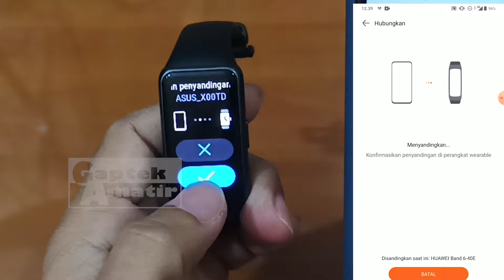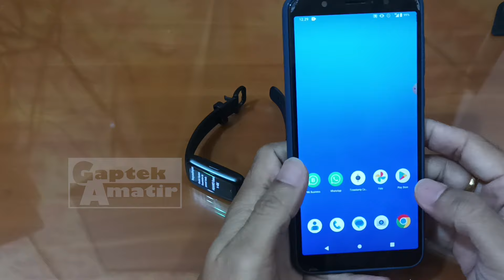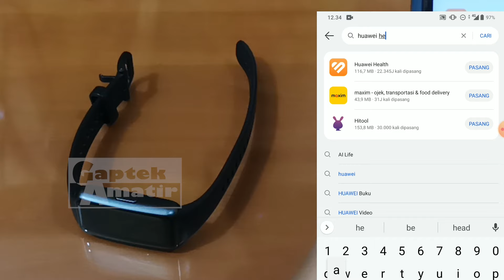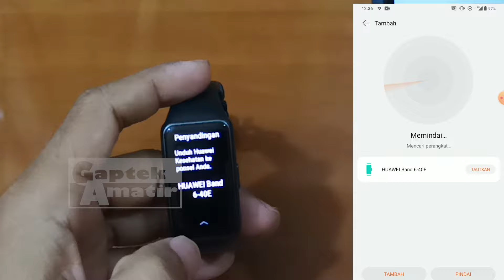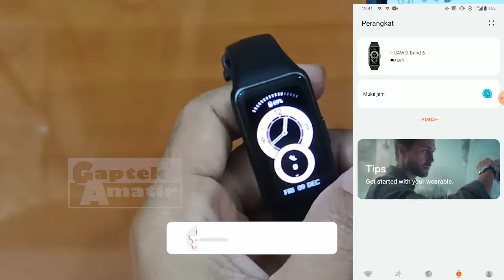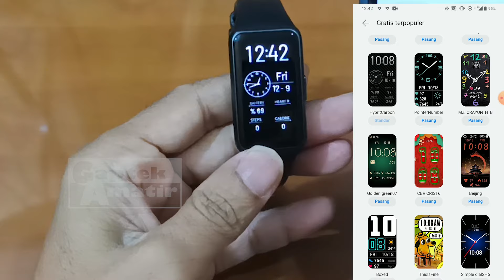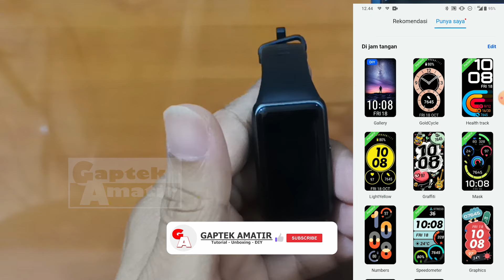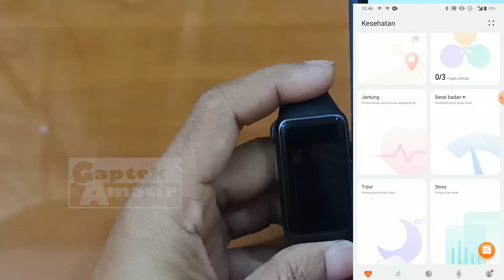Cara Koneksi Huawei Band Ke HP || How to setting Huawei Band 6 by phone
Untuk bisa menggunakan jam ini kita harus koneksikan terlebih dahulu menggunakan hp dengan aplikasi Huawei Health, kalau kita cari di Google Play Store aplikasi ini tidak tersedia.

Kita bisa monitoring kesehatan dan aktivitas olahraga dan mendownload skin atau antar muka jam melalui aplikasi Huawei Health dari HP.

Bagaimana caranya tonton videonya sampai dengan selesai ya...

SPESIFIKASI:

HUAWEI Band 6 SmartBand | Pemantauan SpO2 24 Jam | 96 mode olahraga | Tampilan Layar penuh AMOLED 1.47 Inci | 2-Minggu Battery Life

[Compatible with iOS & Android device]
✔Garansi produk resmi. Apabila ada keluhan dapat langsung menghubungi service center Huawei Official terdekat.

HUAWEI Band 6 memiliki desain yang dinamis dan ringan, layar AMOLED 1,47 inci, dan masa pakai baterai selama 2 minggu, dengan pengisian daya magnetis cepat. Pendamping kesehatan dan kebugaran ideal Anda, ini memiliki 96 mode latihan, pemantauan detak jantung 24/7, pelacakan tidur 4-status, dan pemantauan SpO2 sepanjang hari.

1. New Band on the Block
HUAWEI Band 6 memiliki layar AMOLED FullView 1,47 inci, dengan area pandanglebih besar 148% lebih besar , dan rasio layar-ke-tubuh 64% bezel rendah. Gabungkan dengan layar resolusi tinggi 194 x 368 dengan 282 PPI dan Anda memiliki sesuatu yang sangat mengesankan untuk dilihat di pergelangan tangan Anda.
Ukuran area tampilan meningkat 148%
Rasio layar-ke-tubuh meningkat 42%

2. Work it all Out
Saat Anda mengerahkan semua upaya Anda untuk berolahraga, biarkan HUAWEI Band 6 mengurus sisanya. Pilih dari hingga 96 mode olahraga yang berbeda, dan pantau detak jantung, kalori, dan lainnya. Semua data Anda dapat disimpan dan dianalisis dalam grafik yang mudah dibaca, sehingga Anda dapat memetakan perjalanan kebugaran Anda dan menetapkan tujuan yang menginspirasi Anda.

3, All-day SpO2 Monitoring
Saturasi oksigen darah rendah kronis, SpO2, dapat menyebabkan kelelahan, kehilangan memori, dan bahkan kerusakan otak dan jantung. Untuk alasan ini, Anda pasti ingin memastikan Anda selalu berada di zona aman. HUAWEI Band 6 memilikiSpOinternal2 sistem deteksi1 yang memantau saturasi oksigen darah Anda 24/7. Jika turun terlalu rendah, pita akan bergetar, sehingga Anda dapat mengambil waktu untuk bernapas dan mendapatkan kembali keseimbangan Anda.

4. 2 Weeks' Battery Life